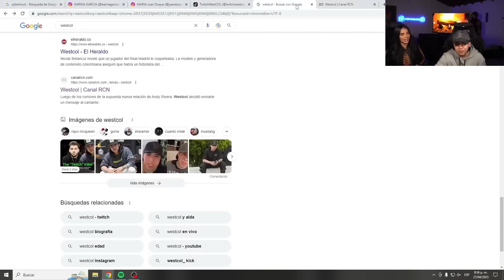CONOCIENDO A KARINA GARCIA | WESTCOL